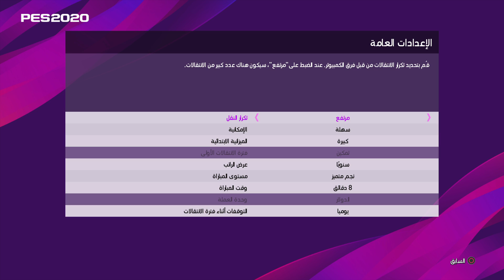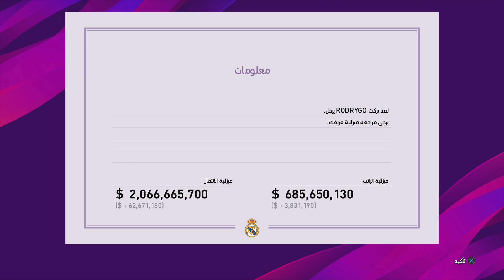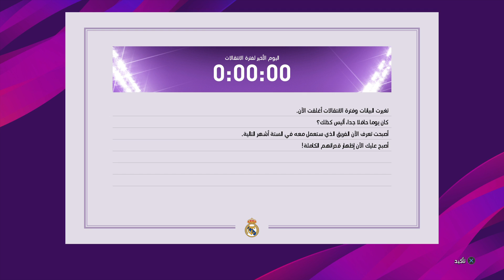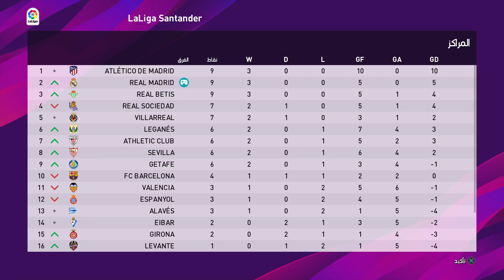ماستر ليج 78# II شريت ميسي لأول مرة في التاريخ رونالدو و ميسي في نفس الفريق 😍🔥 بيس 2020 PES